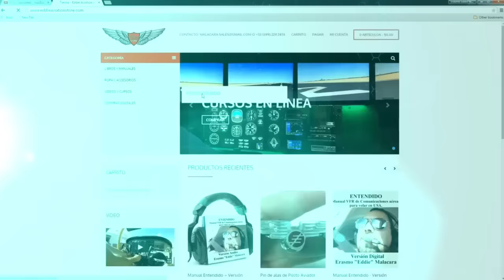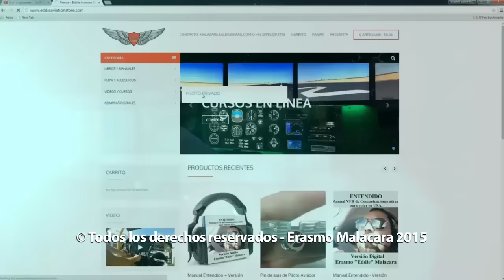My Son first flight. El primer vuelo de mi Hijo.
En este video muestro el primer vuelo que realize con mi hijo.